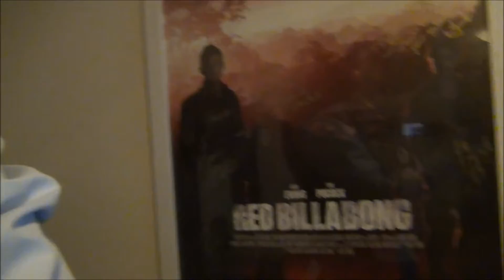Red Billabong Brisbane New Farm Screening Red Billabong In Cinemas Worldwide August 25th